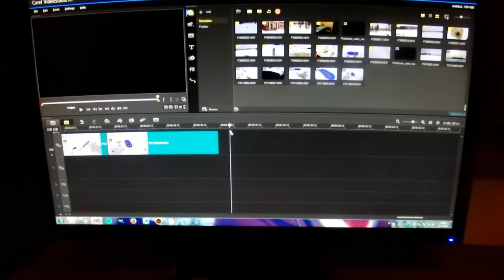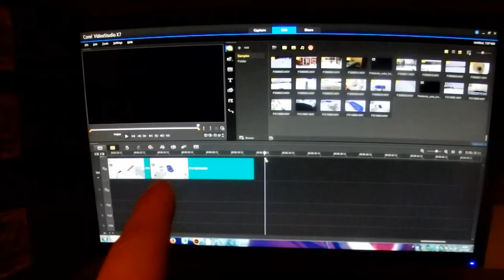Perjantain pilkki reissu